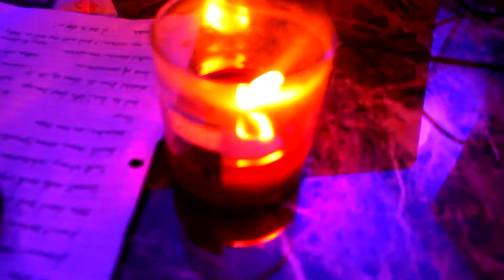Boondocks Got It Right, Bow Verzus Soulja Boy, Beyoncé Conspiracy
Welcome back to the pod! Today we talked about how the boondocks got rap right with men dressing as women, Beyonce in the illuminati, and the bow wow versuz soulja boy battle

22 Kandles Podcast
EP13

22 Kandles Podcast
EP6

22 Kandles Podcast
EP 4

22 Kandles Podcast
EP 3

Subscribe for more funny and interesting takes on music, and look forward to having artist appearing on the podcast as guest, if you are an artist interested in being on the podcast, reach out to use via email at or via IG DM @ Kandle_Music

IG's
Trevor - @thetvill
Penny - @Pennnayyyyy
Addison - @Addison_theperson
Chris - @PoloParachutes